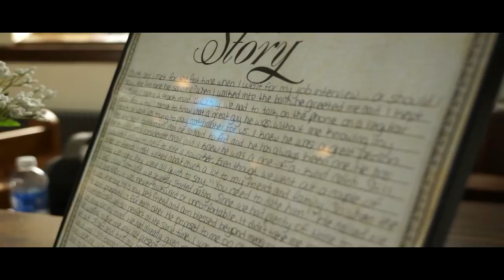Kayla & Chuck Intro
LemonDrop Productions
Wedding introduction for Kayla and Chuck! Wonderful wedding!
Song: Keith Urban "Making Memories of Us"